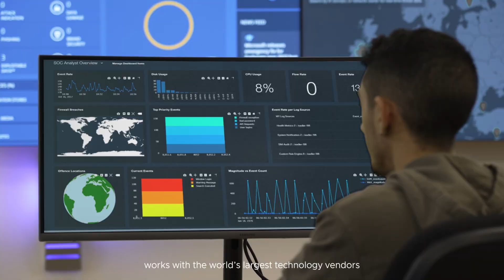2BSecure Cyber Security | Powred by Matrix